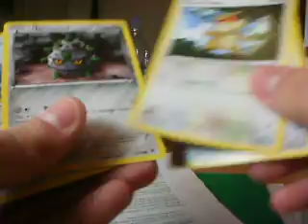SCBM SceptileANDInfernape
Go check them out and HOLLA!